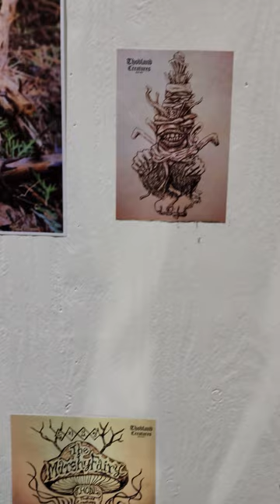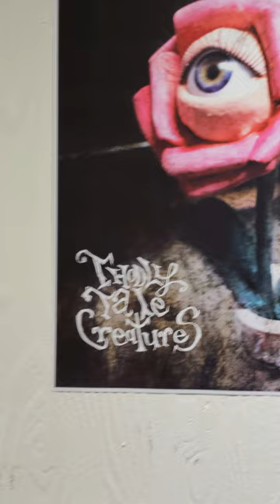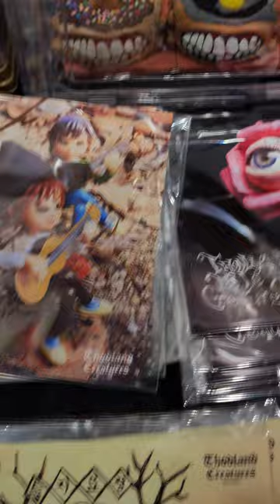튜닝타임즈 강좌 2023.2.25 홍대 소을갤러리카페 이것은 추진력을 위한 전시 조형 아티스트 @thodland666 님의 습지요정과 산도깨비 작품, 그리고 굿즈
홍대에 위치한 소을갤러리카페에서 조형 아티스트 @thodland666 님, 회화적 팝아트 @jerry_bark 님, 필름사진작가 @soeul_daily 님 3분이 모여 이것은 추진력을 위한 전시 라는 제목으로 작고 아담한 전시회를 열어 주셨는데요, 시간을 내서 전시회도 보고 굿즈도 구경하고 작가님과 얘기도 나누면서 즐거운 시간을 가졌습니다^^